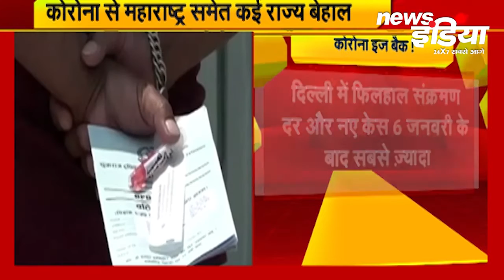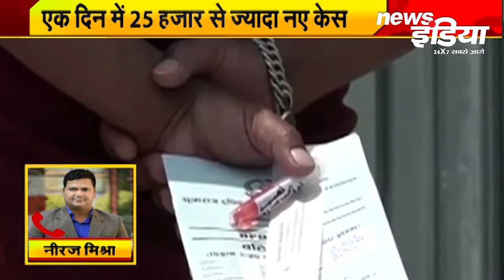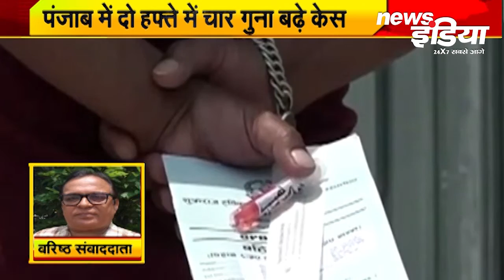कोरोना से देश में फिर हाल- बेहाल । जानिए अलग-अलग राज्यों की कोरोना को लेकर अपडेट्स ।